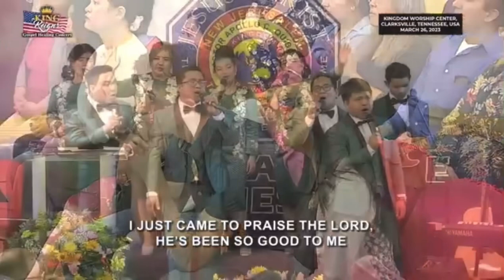I Just Came to Praise the Lord - Kingdom Musicians